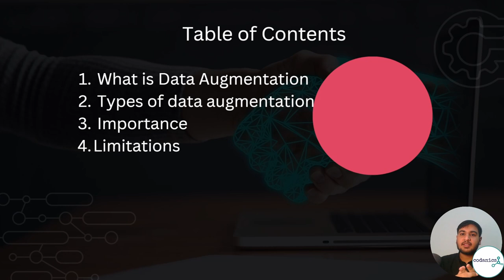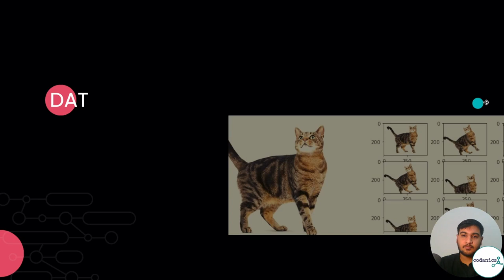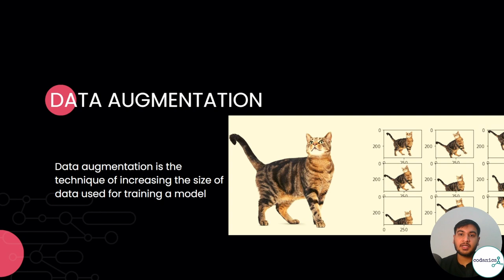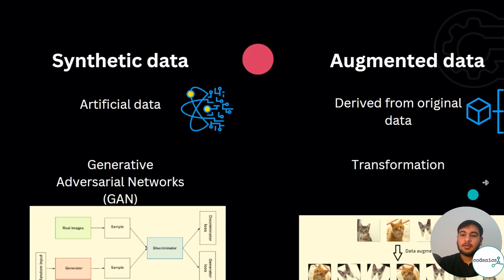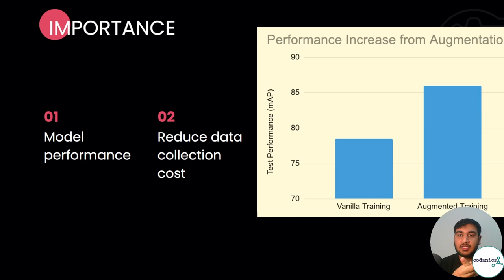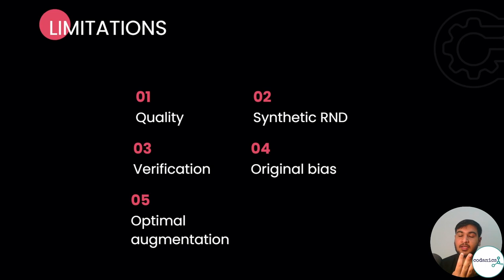Data Augmentation in Deep Learning | Hindi/Urdu (2/2)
Video Description:
Welcome to our video on data augmentation techniques in deep learning! Data augmentation is a powerful method for improving the performance of deep learning models by increasing the amount and diversity of training data. In this video, we will be discussing various techniques for data augmentation and how they can be applied to deep learning tasks. We will also be covering the benefits and limitations of data augmentation and how it can be used to overcome overfitting. This video will be presented in Hindi/Urdu to make it easily understandable for all viewers. Some of the key topics we will be covering include:

What is data augmentation and why is it important for deep learning?
Types of data augmentation techniques (e.g. horizontal flipping, vertical flipping, rotation, scaling, etc.)
How to implement data augmentation in popular deep learning frameworks (e.g. TensorFlow, PyTorch, etc.)
Best practices for using data augmentation in deep learning projects
Examples of real-world applications of data augmentation in deep learning
By the end of this video, you should have a good understanding of how data augmentation works and how it can be used to improve the performance of deep learning models.